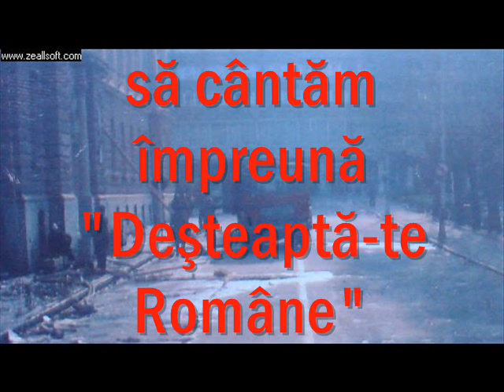15 noiembrie 1987 NU se uită - Marş de Comemorare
Vino cu noi luni, 15 noiembrie 2010, ora 17:30 la Centrul Civic Braşov pentru a marca 23 ani de la revolta anticomunistă şi de a cânta "Desteaptă-te Române" aşa cum eroii din 87 sub frica dictaturii, au avut curajul să o facă.

Marşul va avea loc pe traseul Centrul Civic -- Modarom.

Organizatori: Liga Suporterilor Stegari şi Noii Golani